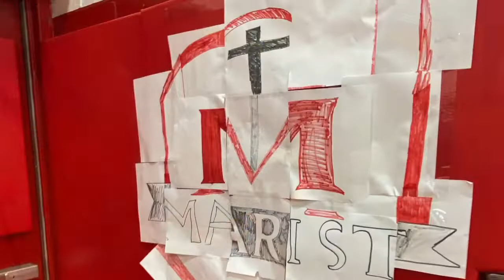Marist Freshman Retreat 2021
Freshmen experience “The Marist Way,” growing in faith and family.